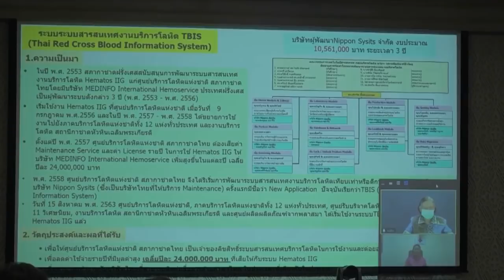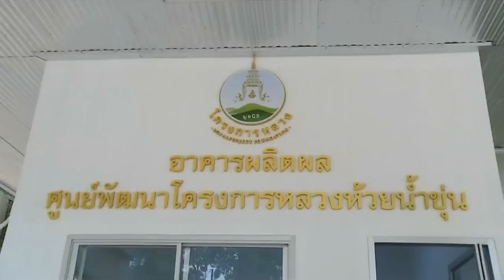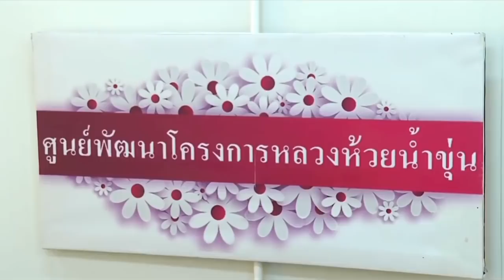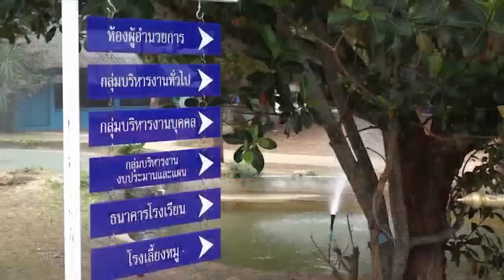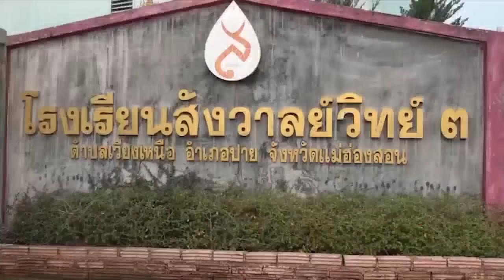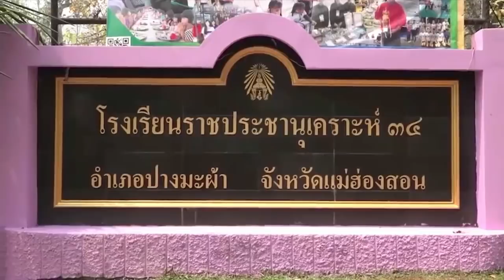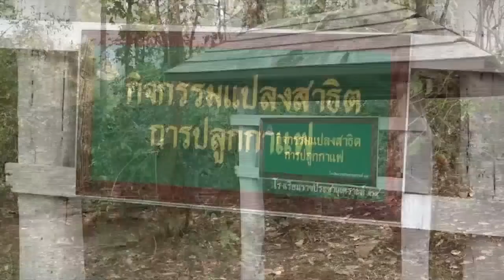ข่าวในพระราชสำนัก วันศุกร์ที่ 12 มีนาคม พ.ศ.2564